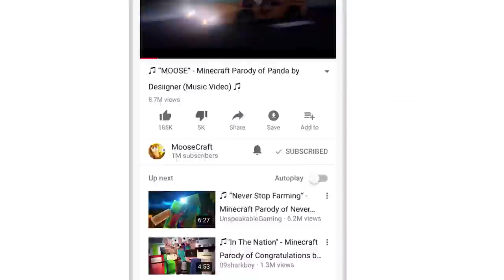ANVIL HOUSE VS. FLOWER POT HOUSE! - MINECRAFT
ANVIL HOUSE VS. FLOWER POT HOUSE! - MINECRAFT with MooseCraft